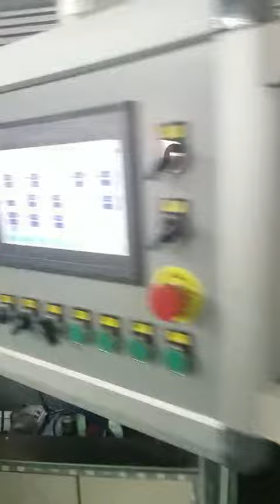ZS-7285/ZS-6171 negative pressure vacuum forming machine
Summarize

1.Ordinary mold is also workable, suitable for moderate quantity, automatic operation working environment, saving labor and mold cost.
2.Adopt the latest international thermoforming technology and It is integrated of electric, mechanical and pneumatic design.
3. PLC and Touch Screen Control, the whole system realize Human machine Interface.
4.Multi-stages heating, easy for the forming of Convex or Concave Moulds. Laser blade cutting.
5.Heating, punching, forming, cutting, stacking all-in-one machine. Reduce the worker,easy for operation,improve the production speed ,high automatic, it’s a idea machine for thermoforming products line production.

Application

It’s suitable for PLA、corn starch、PP、PE、APET、PVC、PETG 、PS、ABS 、EPS、HIPS and other plastic sheet forming.
Processing the high transparency, high depth, circular, square Shape, irregular, top and bottom both sides stretch, turnup etc. It produce variety of medical industry blister lining、the food industry's lunch box, tray, dish, bowl, cover, electronic industry and other industrial packaging.